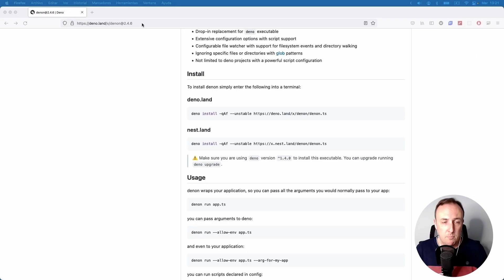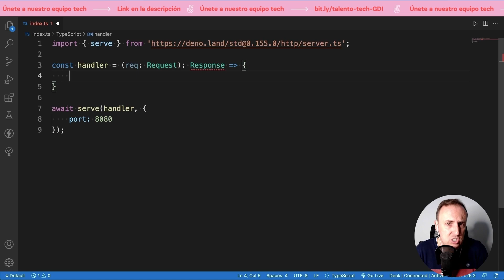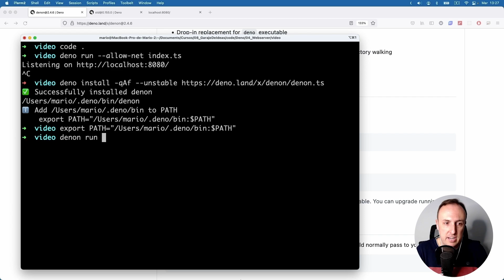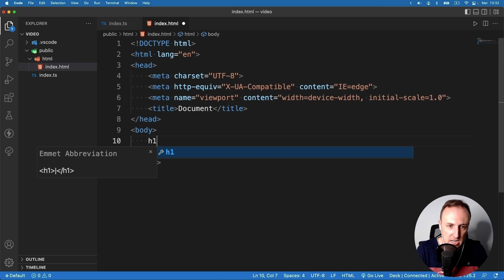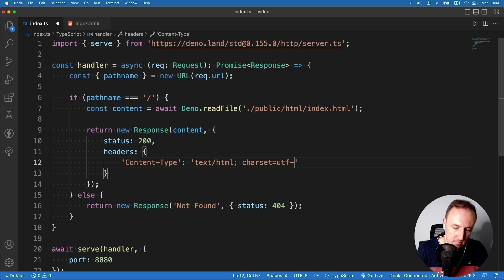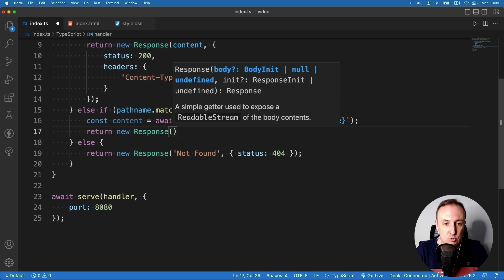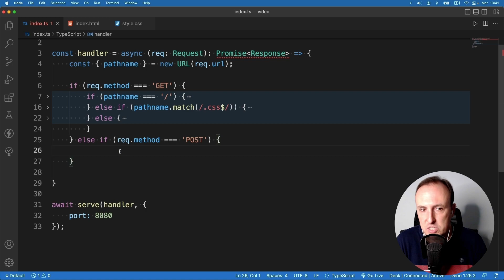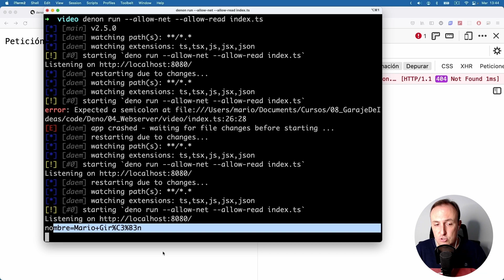Crea tu propio servidor con Deno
En este vídeo veremos cómo crear un servidor artesanal con Deno paso a paso para que puedas empezar a utilizarlo en tus proyectos

Esta introducción a Deno fue impartida por Mario Girón, Senior Full Stack Developer: